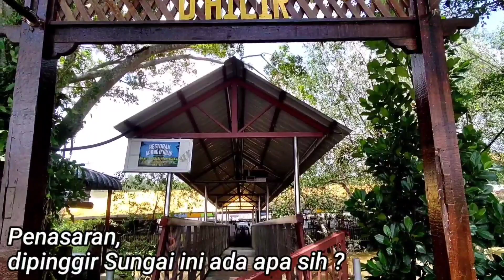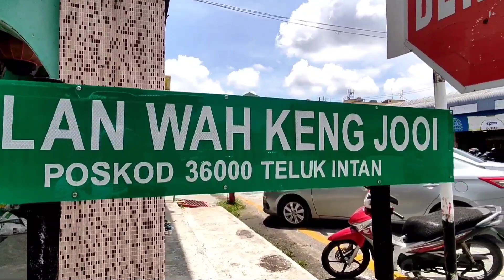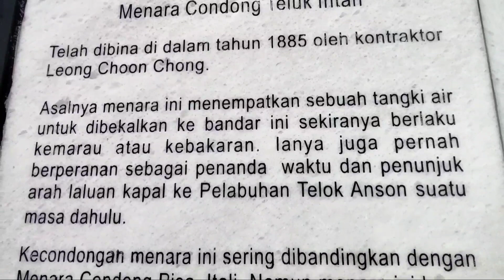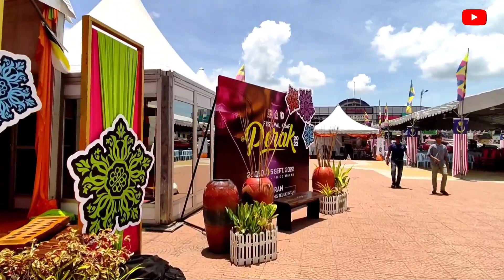TERKINI SUASANA MENARA CONDONG TELUK INTAN MALAYSIA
Hi hi Semua.

Music video Background